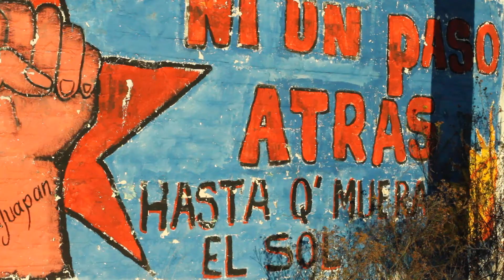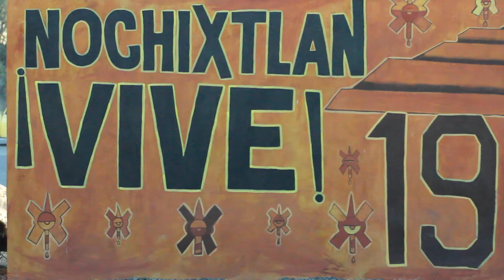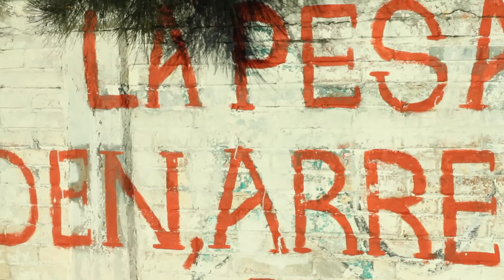Heroica Nochixtlan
Nochixtlan, Mexico